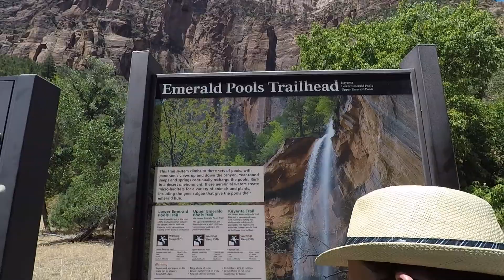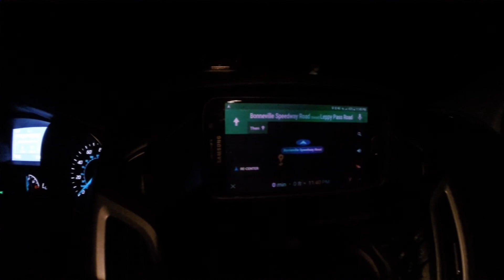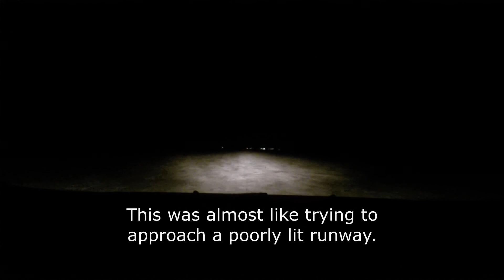Randomness 48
Kind of a sloppy edit, but I'm way behind.  Trying to get caught up.  Enjoy.